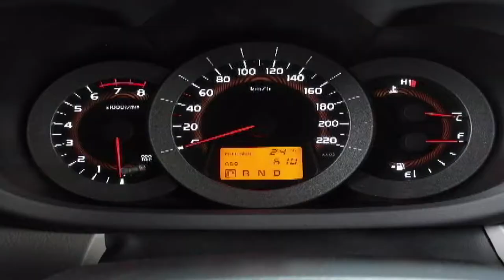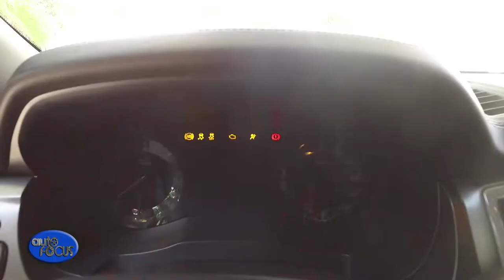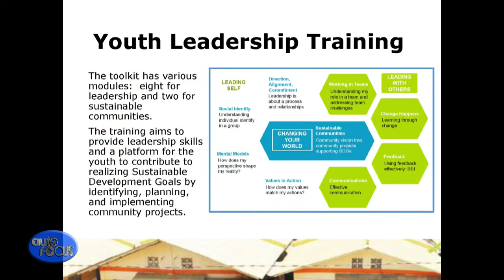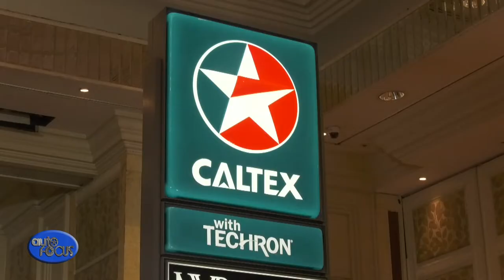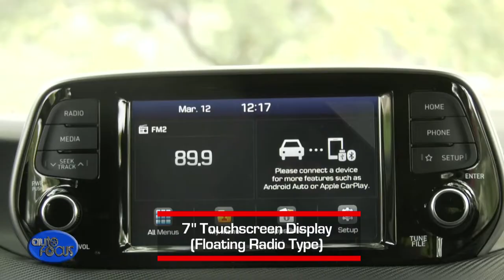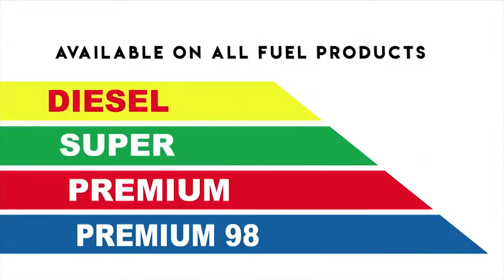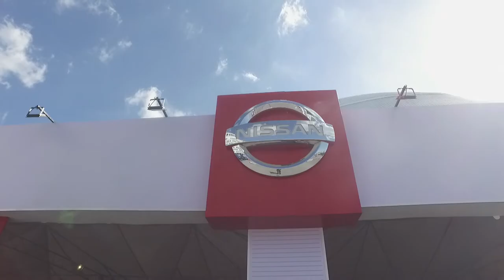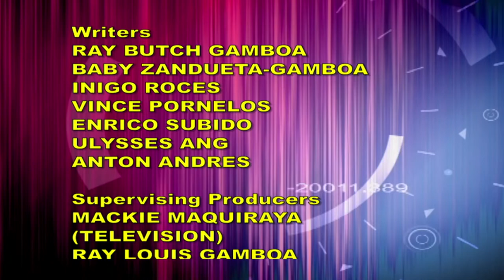HD Auto Focus April 20, 2019 Full Episode